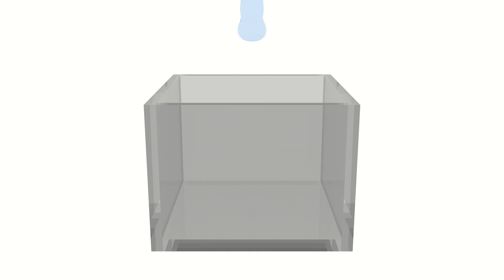Blender Cycles Water Simulation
This is a simple water animation made with Blender.  This animation took about 18 hours to render using the cycles GPU rendering engine.  The computer I used has an i7 along with a Nividia 680M GPU.

I would be more than happy to post a tutorial of how I did it if anyone asks.

This is my first video and I am planning to make more!